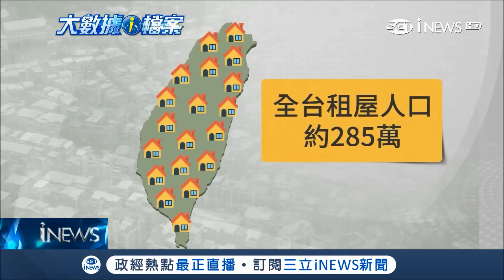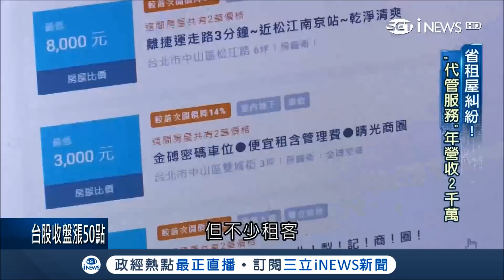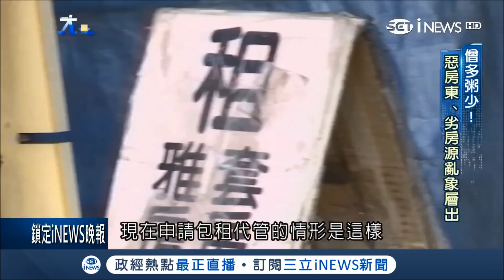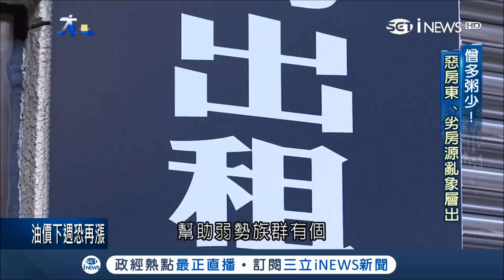租屋族最怕惡房東"冷處理"「代管服務」行業崛起 年營收上看2千萬｜記者 戴慈慧 鍾至瑋｜【大數據i檔案】20180524｜三立iNEWS